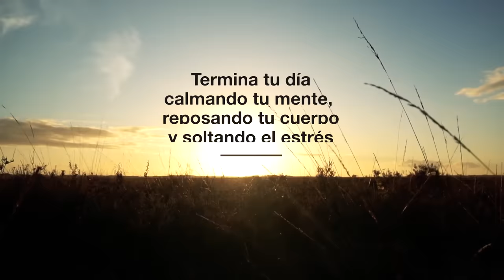Meditación guiada para la NOCHE | Calma tu mente, relaja tu cuerpo y elimina el estrés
Esta meditación está diseñada para que puedas despedir tu día en completa paz y relajación.

IMPORTANTE: No es una meditación para dormir. Si lo que buscas es dormirte, entonces te recomiendo esta otra meditación guiada que también encontrarás en mi canal

Te recomiendo que la escuches con 🎧 auriculares a un volumen moderado.

👉🏻// ÚNETE A MI COMUNIDAD PRIVADA DE APOYO //
Al unirte recibes recompensas exlusivas como vídeos animados inéditos, directos privados y tu nombre en todos los vídeos.

📙  MI LIBRO "LAS CUATRO PUERTAS"
► EBOOK:
► LIBRO FÍSICO:
Por el momento, el libro físico solo está disponible en las principales librerías de México y Centroamérica. La publicación en otros países no está confirmada. La editorial decidirá, no depende de mí.

*** Si alguno de los enlaces no funciona, busca el título del libro directamente en tu plataforma favorita (Amazon, Google, Apple, etc).